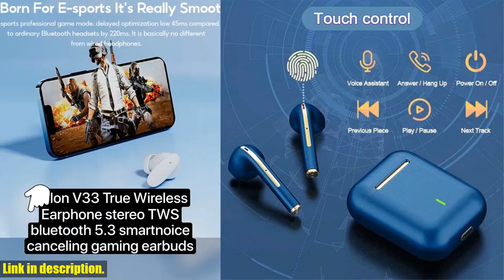Unboxing and Review: The Ultimate True Wireless Earbuds with Noise Cancelling and Bluetooth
Buy and Review Earbuds True Wireless Earphone Noise Cancelling Update Bluetooth 5.3 Headset HD Music Headphone In-Ear Handsfree With Mic on Aliexpress Shop
- Earbuds True Wireless Earphone Noise Cancelling Update Bluetooth 5.3 Headset HD Music Headphone In-Ear Handsfree With Mic

Introducing our new Bluetooth Earbuds – the ultimate wireless audio solution you've been waiting for. Say goodbye to tangled cables and uncomfortable earphones, and hello to stylish, comfortable, and high-quality sound. With the latest Bluetooth 5.3 technology, enjoy a stable and secure connection with no dropouts. The advanced noise-canceling technology eliminates background noise for crystal-clear calls and distraction-free listening. Plus, enjoy up to 4 hours of battery life for uninterrupted music playback.